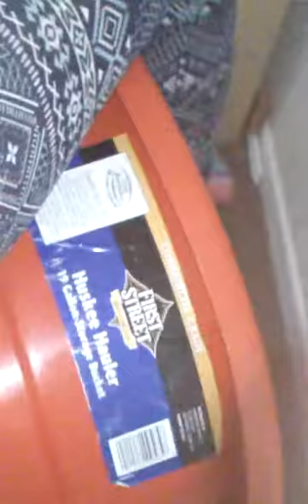A first vlog / funny